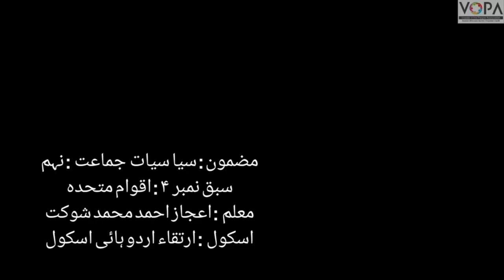9th | Politics | Chap No.4 | اقوام متحدہ | V4 | VSchool